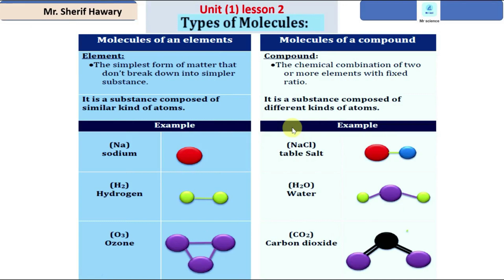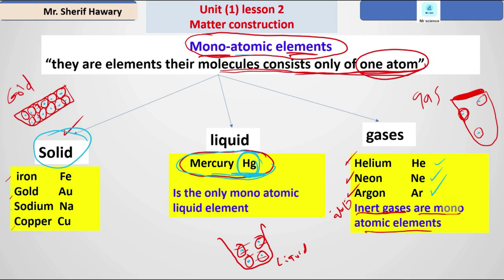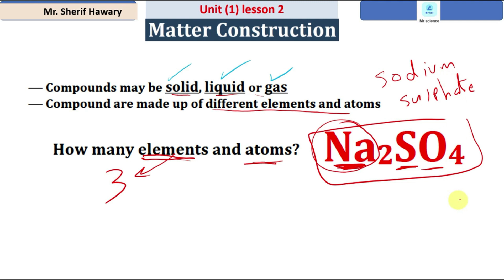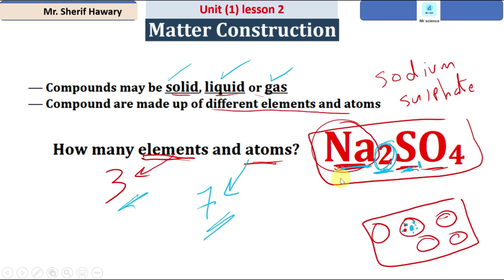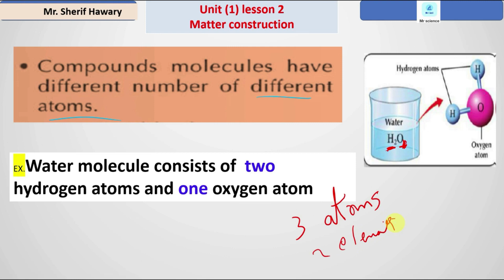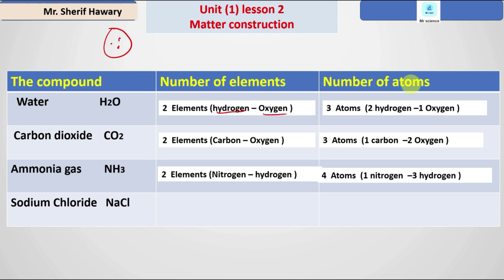Science |Prep.1| Matter construction | unit 1 lesson 2 | Part 3/3| 1st Term